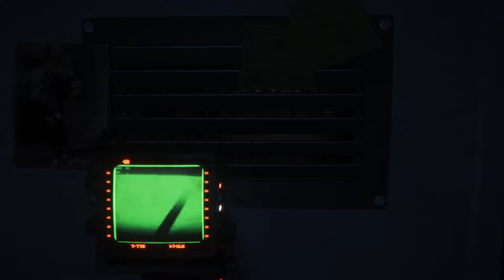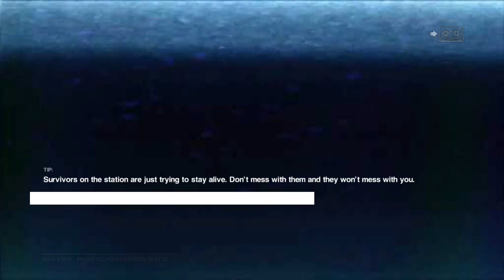Alien Isolation - The Trap - Restore Power to the Lab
Bit of gameplay from my first attempt at this part of the mission